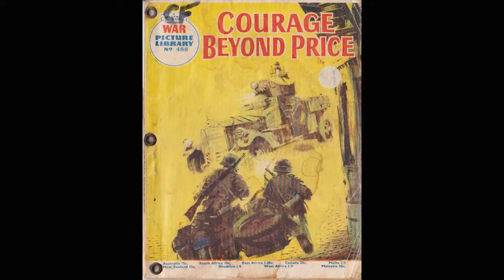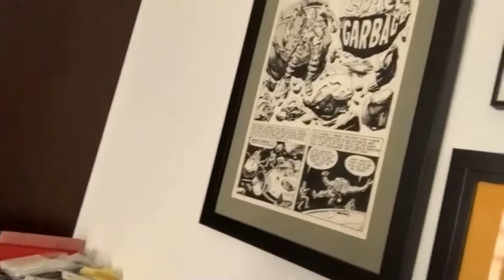Desert Island Comics with Watchmen’s Dave Gibbons - NCSFest 2020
‘Desert Island Comics’ – five comics, a favorite snack and a luxury item – what would you take to a desert island? Courtesy of Peter Kessler and our friends at the Lakes International Comic Arts Festival, we find out which items Dave Gibbons would choose. Gibbons, the only UK Artist to be inducted into the Harvey Awards Hall of Fame, is the co-creator of the wildly popular Watchmen comic series, and Executive Producer on the multi-award nominated HBO series of the same name.